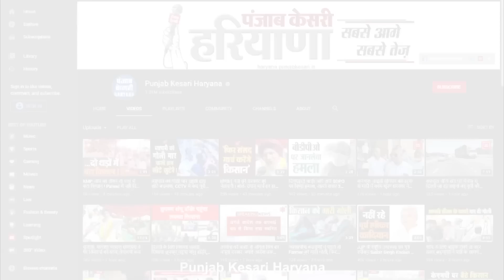Shruti की लोकसभा चुनाव में उम्मीदवारी पर Udaybhan की नसीहत, Kiran को समझा डाला पूरा प्रोटोकॉल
हरियाणा में गुटबाजी है कि खत्म होने का नाम नहीं ले रही..कल चरखी दादरी में किरण चौधरी ने खुद ही अपनी बेटी श्रुति चौधरी के लोकसभा चुनाव लड़ने पर मुहर लगा दी..तो आज कांग्रेस के प्रदेशाध्यक्ष ने किरण चौधरी को ही पार्टी में टिकट की दावेदारी के नियम समझा डाले.. उदयभान ने तो यहां तक कह दिया कि पहले प्रत्याशी की घोषणा सही नहीं.